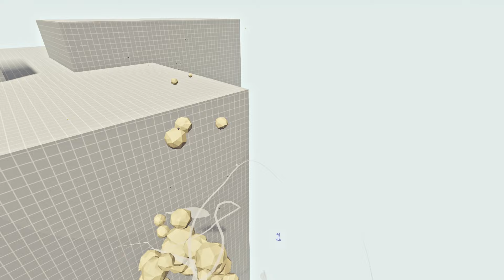5.000.000 DAMAGE LIGHTNING ARROW vs EVERY UNITS TABS - Totally Accurate Battle Simulator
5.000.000 DAMAGE LIGHTNING ARROW vs EVERY UNITS TABS - Totally Accurate Battle Simulator